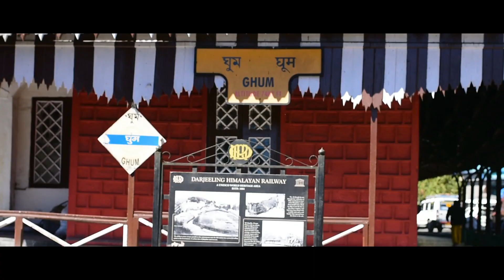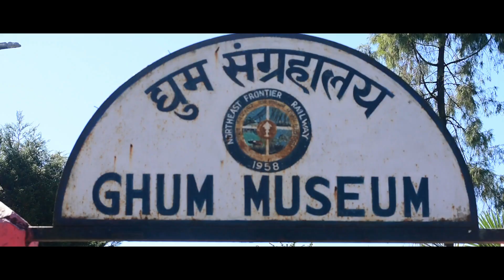DARJEELING | Vlog | PART 1 | Episode 2 | Post Lockdown Travel | 2020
Hello Everyone, As promised we have come with another episode of our most awaited travel vlog. we went to Darjeeling on 30th of October 2020. Yes! it's possible. You can actually travel amidst Covid 19 and guess what it's not an issue to worry.
We have recorded our experiences and shared with you all. Please watch it and put your queries and valuable opinions in the Comment section below.

Souvik Ghosh

Darjeeling hotel_Dolphin Glennary's Keventer's postlockdowntravel amazing experience.